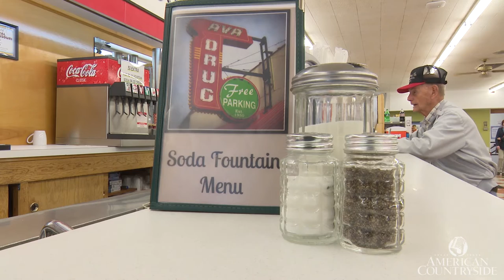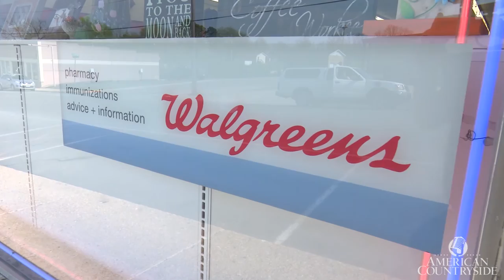Ava Drug Store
Once upon a time, just about every town had at least one drug store soda fountain. Today we head to such a place that vanished but then came back to life…